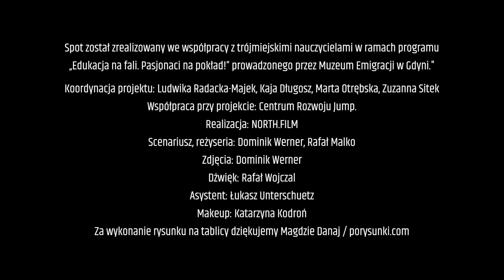nauczsięreagować - spot antydyskryminacyjny - bez komentarza P. Staronia, z tłumaczeniem na PJM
Każdy z nas był choć raz świadkiem dyskryminacji. Niechęć oraz idące za nią niemiłe słowa i gesty wynikają często z braku wiedzy. Jak rozmawiać o dyskryminacji z młodzieżą? We współpracy z nauczycielami i pedagogami stworzyliśmy spot antydyskryminacyjny nauczsięreagować wraz z zestawem materiałów, które pomogą rozmawiać młodzieżą, ucząc przeciwstawiać się oznakom nietolerancji.

Do wspólnej pracy nad spotem zaprosiliśmy grupę nauczycieli. Chcieliśmy poznać doświadczenia osób na co dzień pracujących młodzieżą w szkole. Wspólnie stworzyliśmy scenariusz krótkiego filmu, korzystając ze wsparcia specjalistów. Do współpracy włączyliśmy: psychologa i trenerkę antydyskryminacyjnej - Bogusławę Gontarz oraz nauczyciela mianowanego tytułem: Nauczyciel Roku 2018 - Przemka Staronia, reprezentujących Centrum Rozwoju Jump, a także Dominika Wernera – filmowca, który opracował scenariusz oraz część wizualną spotu.

W lutym i marcu 2020 roku odbył się cykl warsztatów dla nauczycieli, podczas których piętnastoosobowa grupa uczestników miała okazję dyskutować na temat przejawów dyskryminacji w szkole pod opieką Bogusławy Gontarz. Była to także okazja, aby poznać filmowe zaplecze powstawania spotów czy kampanii społecznych, o których opowiedział Dominik Werner.

Na podstawie wniosków z warsztatów powstał scenariusz, zaopiniowany pod względem merytorycznym przez Centrum Rozwoju Jump. Zależało nam, aby spot nie tylko pokazywał, czym jest dyskryminacja i jak się przejawia, ale także, że warto reagować na mowę nienawiści i nierówne traktowanie. Stąd hasło pojawiające się w spocie: nauczsiereagować.

Spot uzupełnia pakiet edukacyjny, zawierający treści teoretyczne oraz ćwiczenia do przeprowadzenia w klasie szkolnej. Można w nim zapoznać się między innymi z rozdziałem dotyczącym przejawów mowy nienawiści w intrenecie oraz nierównego traktowana osób z niepełnosprawnościami. Pakiet ten jest narzędziem, z którego mogą samodzielnie skorzystać nauczyciele oraz rodzice. Za warstwę merytoryczną pakietu odpowiadała Bogusława Gontarz.

Koordynacja projektu: Ludwika Radacka-Majek, Kaja Długosz, Marta Otrębska, Zuzanna Sitek

Współpraca przy projekcie: Centrum Rozwoju Jump.

Realizacja: NORTH.FILM

Scenariusz, reżyseria: Dominik Werner, Rafał Malko

Szczególne podziękowania dla II Liceum Ogólnokształcącego im. Adama Mickiewicza w Gdyni za udostępnienie przestrzeni na nagranie spotu.